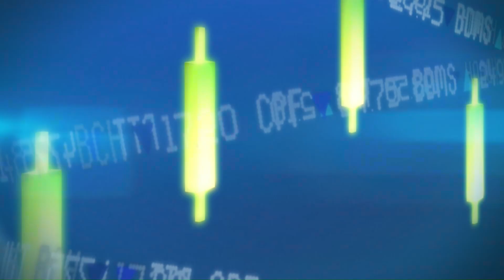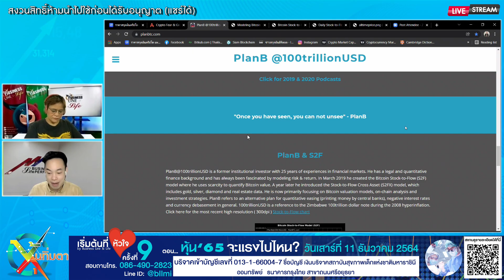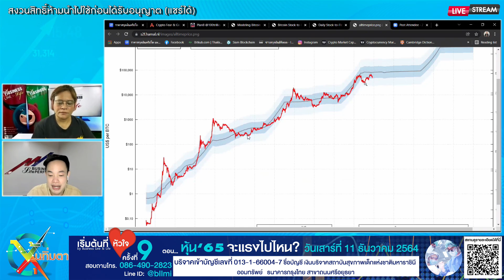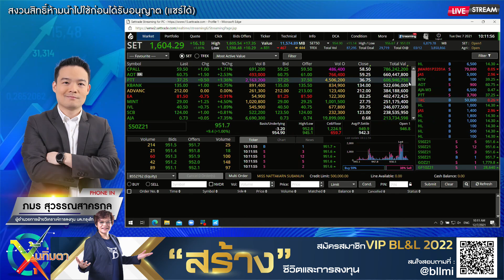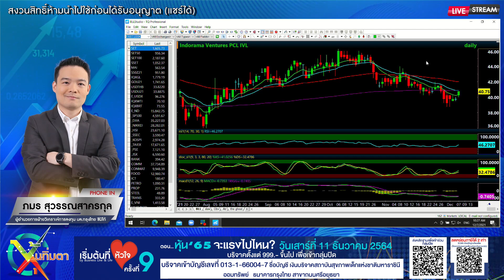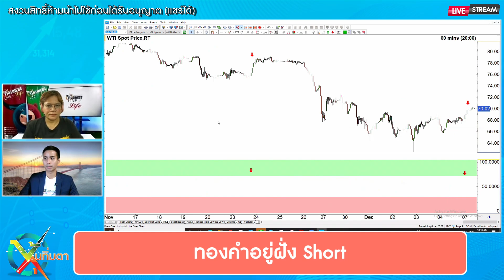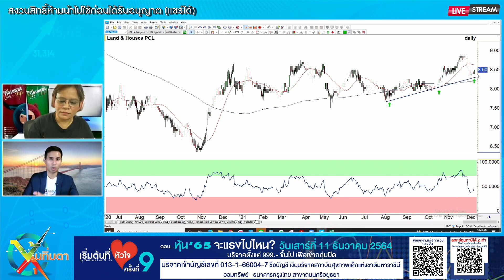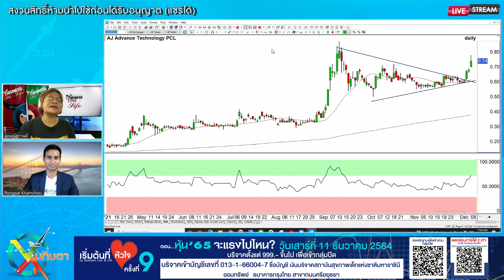ช่วงหุ้นทิ่มตา 07-12-64- on BL&L (Live Streaming)